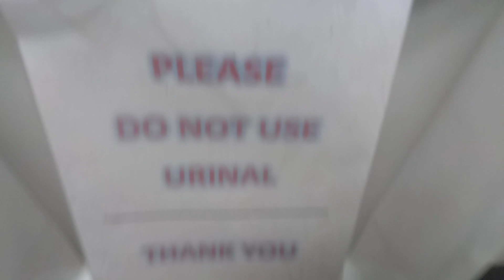201. Vintage Kohler Bardon Urinal and Newer Wellworth (Not Working)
This is at a medical office in Bend Oregon. I was only here to do a drug test for my new job. I was told not to use any of the fixtures due to legal reasons for the test, and I'm pretty sure they have the water shut off in this part of the building anyways. The urinal seemed to be badly clogged too, which I'm sure is why it's taped off. I really like this generation of Bardon though and wish I could've flushed.